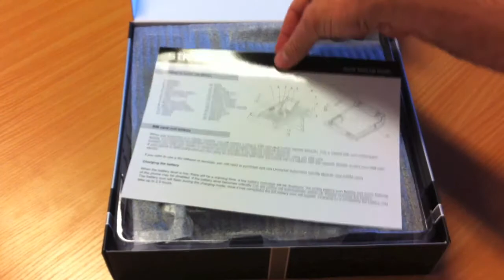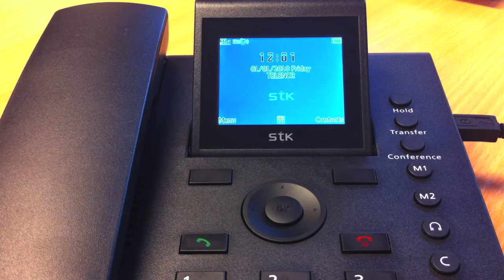Utpakking av nye Santok STK 8000 bordapparat - emcom.no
STK8000